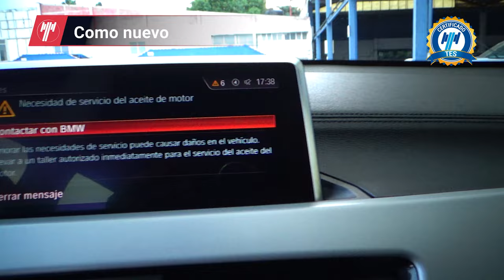BMW / X2 / 2021 - 23077